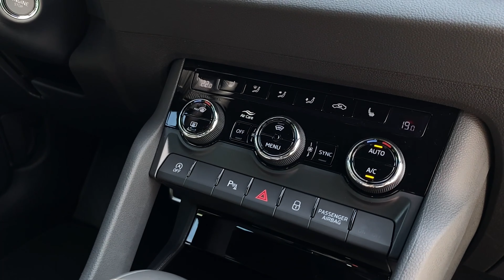Skoda Karoq SPORTLINE FACELIFT | Black-Magic Perleffekt | Review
Hammerangebot - Skoda Karoq SPORTLINE | FACELIFT | Black-Magic Perleffekt !
Jetzt ca. € 10.110.- sparen. Ab € 35.880,– statt 45.990,– erhältlich!
Oder schon ab 369,- mtl. leasen  – ohne Anzahlung!

Lagerfahrzeug zum einmaligen Abverkaufspreis mit folgenden Ausstattungshighlights:
• FACELIFT MODELL
• Außenfarbe: Black-Magic Perleffekt
• Infotainment-Paket „AMUNDSEN“ inkl. USB-C-Anschlüsse bestehend aus: Radio-Navigationssystem AMUNDSEN; kapazitives 8"-Farbdisplay; Digital Cockpit Plus 10,2"; Wireless SmartLink (Android Auto und Apple CarPlay); Sprachbedienung; Phonebox mit induktiver Aufladefunktion; USB-C-Anschlüsse vorne in der Mittelkonsole (2 Stück); Europakarte
• Elektrisches Panoramaschiebedach
• Vorbereitung für eine Anhängerzugvorrichtung
• Weitere Ausstattungshighlights:
• Interieur: Sportsitze mit Stoff-Sitzpolsterung in Schwarz (SPORTLINE)
• Klimaanlage Climatronic 2-Zonen
• LED-Ambientebeleuchtung
• Sportlederlenkrad 3-Speichen beheizbar mit Bedienelemente und Schaltwippen am Lenkrad (DSG)
• Vordersitze beheizbar
• KESSY (schlüsselloses Zugangs- und Start-Stopp-System)

Mega Leasing-Aktion!
Wir schenken Ihnen in diesem Monat sämtliche Service- und Zusatzkosten im Wert von 2500.- Euro! Enthalten sind:

bundesweite Lieferung vor Ihre Haustüre. (Keine Inseln). 0.- Euro
Zulassungsservice. Ihr Auto wird fix und fertig zugelassen. 0.- Euro
Überführungs- und Bereitstellungkosten. 0.- Euro

Leasingbeispiel der Consorbank, BNP Paribas S.A. Niederlassung Deutschland, Bahnhofstraße 55, 90402 Nürnberg. Beispiel für ein Kilometerleasingvertrag wie angeboten: Leasinggegenstand im Privat- und Gewerbeleasing: Skoda Karoq SPORTLINE 1.5 TSI ACT 150 DSG. Listenpreis inlusive Überführung und Zusatzleistungen 45.140.- €. Leasinggesamtsumme 22.140.- € / Anzahlung 0.- € / Laufzeit 60 Monate / Jährliche Laufleistung 7.500KM / Monatliche Rate 369.- € / Effektiver Jahreszinssatz 4,90%. Sollte eine andere Laufzeit; Jährliche Fahrleistung oder Anzahlung gewählt werden, kann sich die Leasingrate verändern.

Verbrauchsangaben nach NEFZ:
Verbrauch kombiniert: 5,3 l/100km
Verbrauch innerorts: 6,5 l/100km
Verbrauch außerorts: 4,5 l/100km
CO2-Emission kombiniert: 121 g/km
Energieeffizienzklasse: B

Verbrauchsangaben nach WLTP
Verbrauch langsam (innerstädtisch): 7,90 l/100km
Verbrauch mittel (Stadtrand): 5,90 l/100km
Verbrauch schnell (Landstraße): 5,30 l/100km
Verbrauch sehr schnell (Autobahn): 6,40 l/100km
Verbrauch kombiniert: 6,20 l/100km
CO2-Emission: 139,00 g/km

Änderungen und weitere Laufzeiten/Fahrleistungen auf Anfrage möglich. Irrtümer vorbehalten.

Zwischenverkauf vorbehalten.